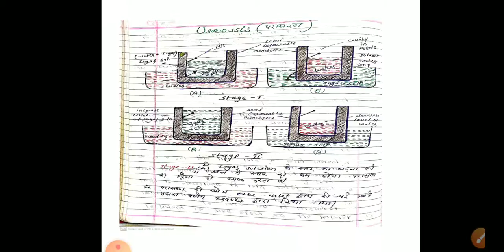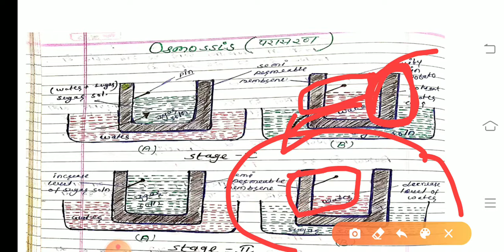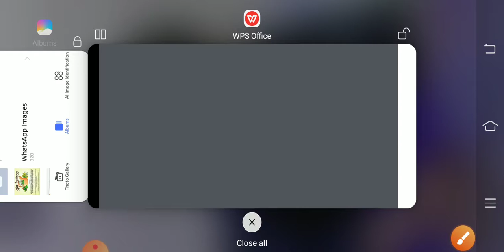Osmossis (water relation)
Types and importance